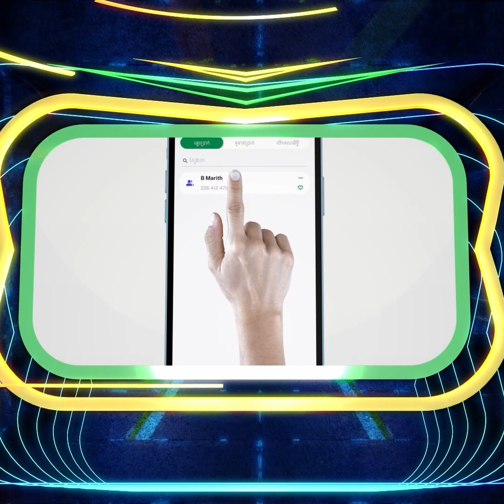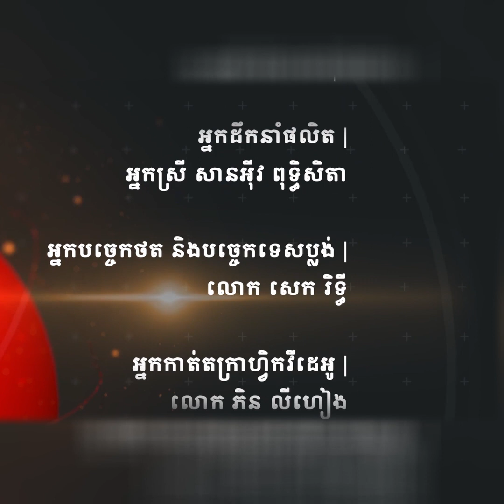ស្ថានភាពសេដ្ឋកិច្ច និងនយោបាយរឹងមាំ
ប្រសិនប្រទេសយើងមានមូលធនមនុស្សខ្លាំង ស្ថានភាពសេដ្ឋកិច្ច និងនយោបាយរឹងមាំ នោះប្រទេសជាតិយើងនឹងស្មើមុខស្មើមាត់ជាមួយនឹងបណ្តាប្រទេសដទៃ។